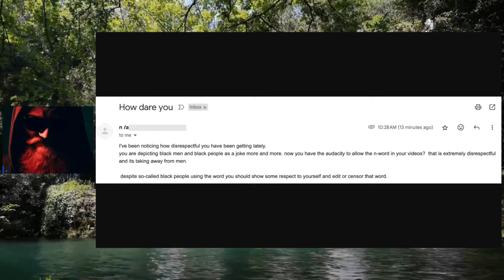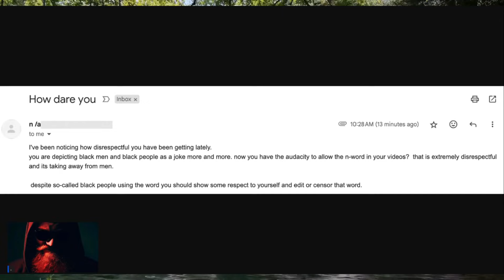Thugs are Furious that Men are Walking Away